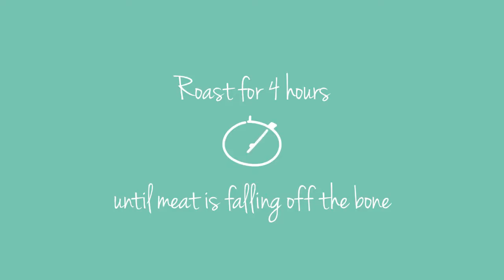Garlic, Lemon Rosemary Roast Lamb Marinade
This is a simple but yet healthy recipe